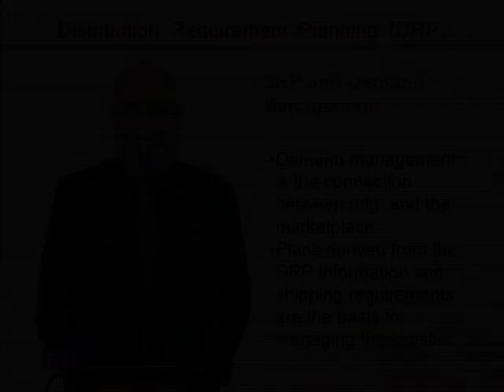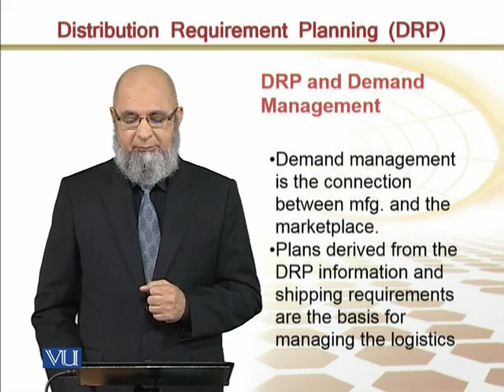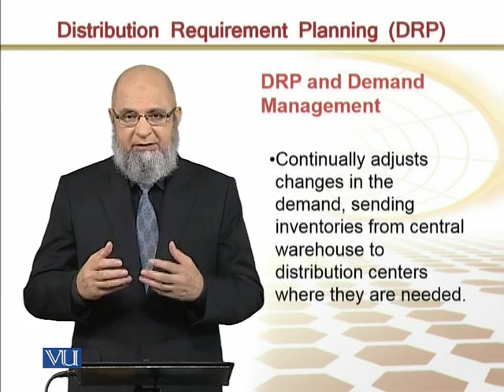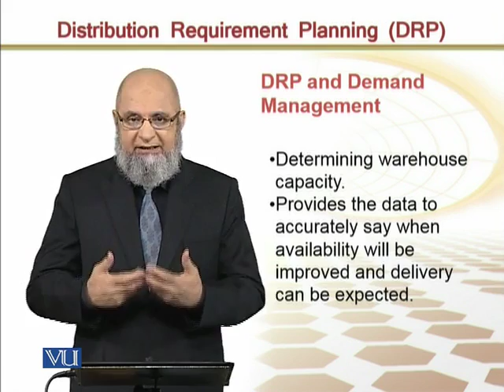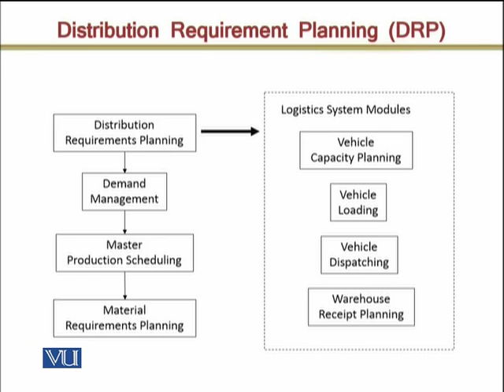MGMT617_Topic130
Topic: 130